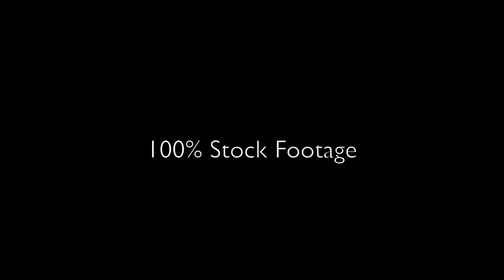The Ratzlow - "Mellow" (100% Stock Footage)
"Mellow"

FULL-LENGTH VERSION ON SPOTIFY AND ITUNES!

Lyrics:

Ooo, you like it mellow
And I know, you and I could be good friends
Maybe we could laugh awhile
Maybe we could take a stroll
And I know, you're the kind of girl who likes to take it slow
Well, I met you at a party
Where I didn't know anybody
You wore a shy little smile
And I thought we'd talk for awhile
But what started out as a simple "hello"
Turned into hours
So nice to meet someone oh so mellow
In this crazy town of ours
And I know, I could learn a lot from you
Maybe we could waste some time
Maybe we could play pinball
Well tonight there so much to do
But I wouldn't mind staying home with you
'Cuz time can't put no pressure on us
We ain't the type to fuss... much
Not to say that we're apathetic
But having it all can be such a headache
Now, who needs to worry about all the world's little messes
When you could be giving or receiving caresses?
Maybe we could ride a Ferris wheel
Maybe we could take a bubble bath
Maybe we could bake an apple pie
Mellow, mellow, mellow
It's a crazy, crazy town
But we refuse to let it get us down
'Cuz we're mellow, mellow, mellow
Wherever you go I'll go, you know
Whether it be somewhere crazy or mellow

Credits:

Video Edited by: Dave Ratzlow
Song Written, Produced and Performed by: The Ratzlow
Mixed by: Scott Kammerer
Mastered by: Michael Fossenkemper